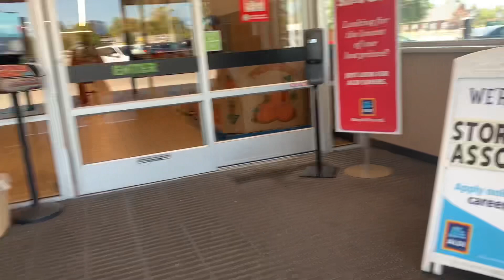Today Vlog With Spaghetti Recipe || chicken Vegetable Spaghetti || Asma in America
Asslam-o-Alaikum Dosto

Aj me ap k lye laye hun chicken vegetable spaghetti ki recipe.

spaghetti. spaghetti recipe. chicken spaghetti. chicken spaghetti recipe. veg spaghetti recipe indian. vegetable spaghetti. spaghetti eating contest. spaghetti recipe italian style. Homemade Spaghetti Recipe. chicken spaghetti recipe tasty. Food recipes.

Pakistani vologger
Pakistani in USA
Mom in America
In America
Pakistani Mom in America
Pakistani mom lifestyle
Family vlogs
Pakistani Mom life in America
Daily vlogs